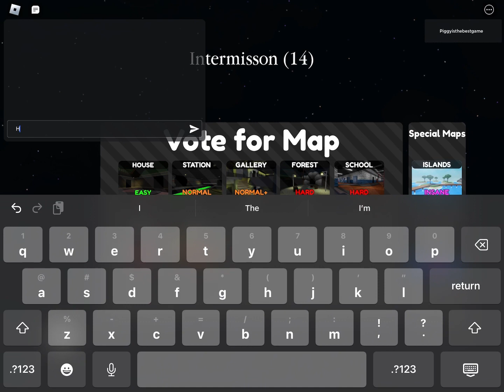roblox Piggy base defense showcasing Mimi rework, Magcien tower and Giraffy and How to win lobby.